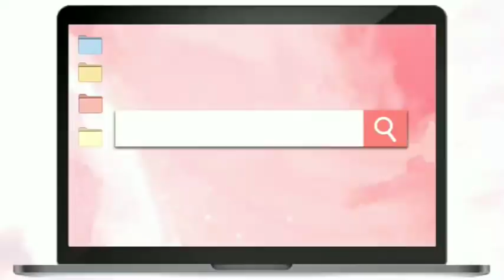PITAR PAKHAT IN PITBULL A ADOPT A / KUM ENGEMAW HNU A AN THENAWM TE HMUH LEH DAN CHUAN A THAWNG HLE